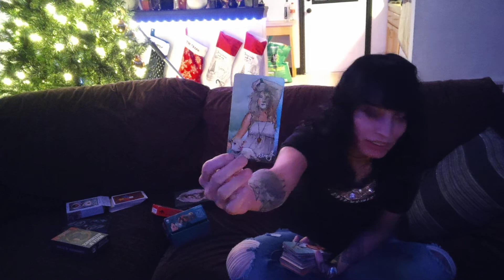Aquarius: Not-so-secret admirer holding space for you ❤️🧞🙏🔮♒🏺